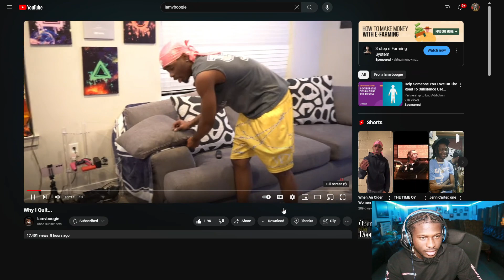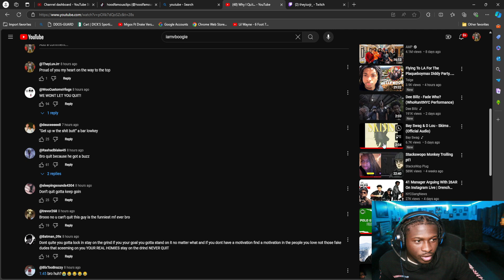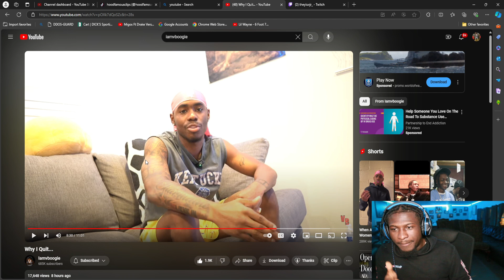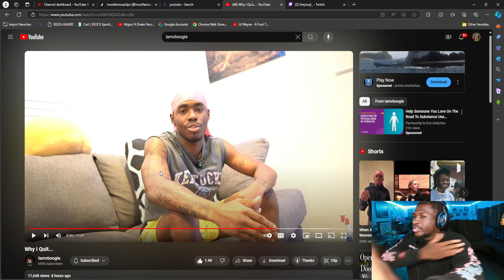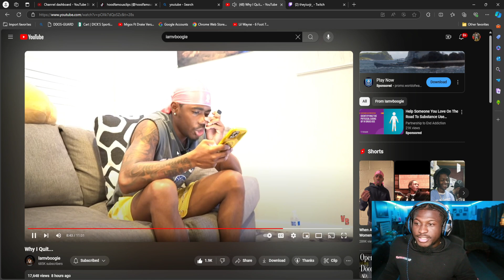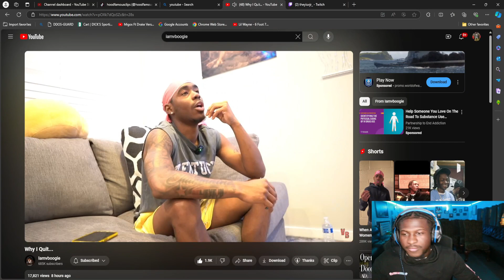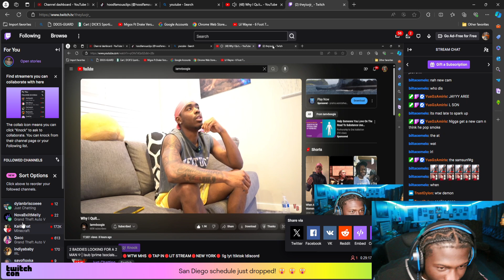TheyLuvJr Reacts To VBoogie Why I Quit...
I'm Jr, your friendly New Yorker and up-and-coming content creator. If you’re looking for a mix of hilarious comedy skits, engaging reactions to the latest lit content, and live streaming adventures, you’re in the right place!

Here, I strive to keep things fresh, fun, and down-to-earth. My goal is to entertain while staying humble and connecting with you. Join me on this exciting journey, and let’s create some awesome moments together!